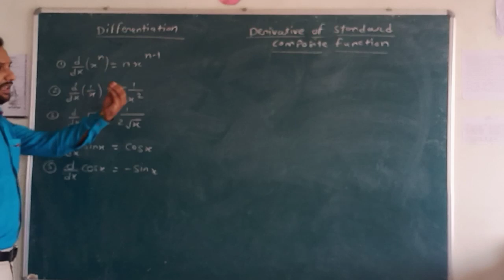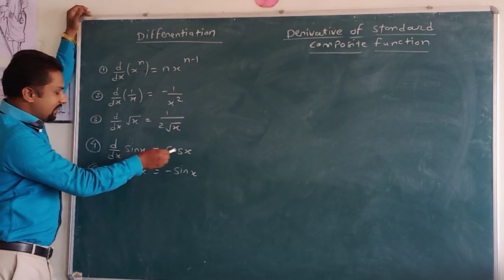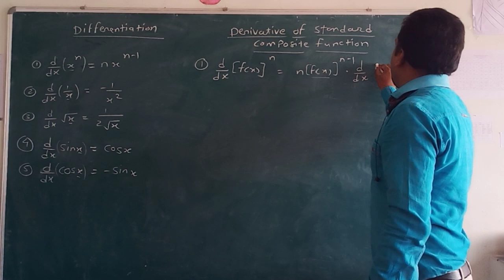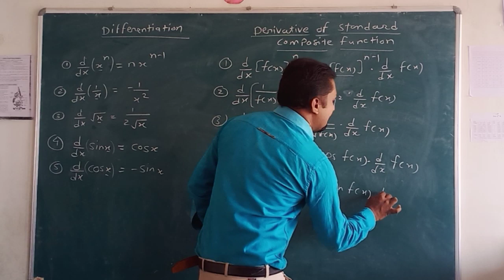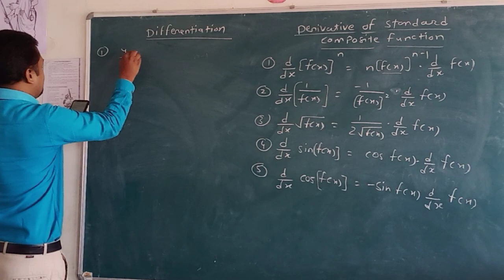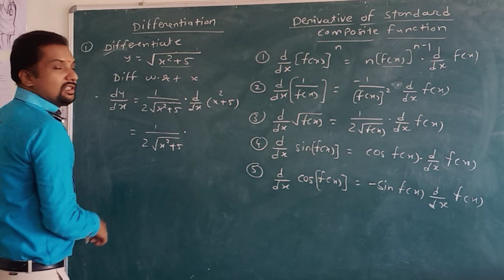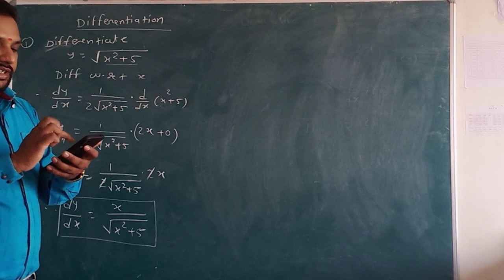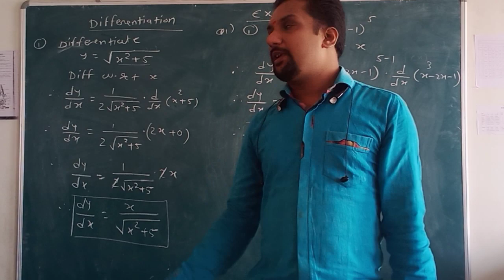Differentiation Part 1 (CLASS 12 STATE BOARD)